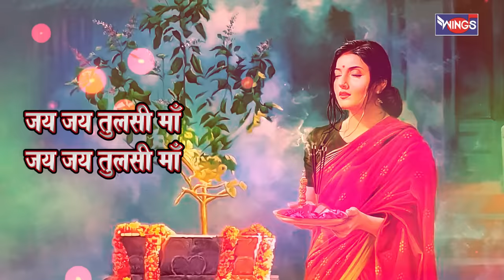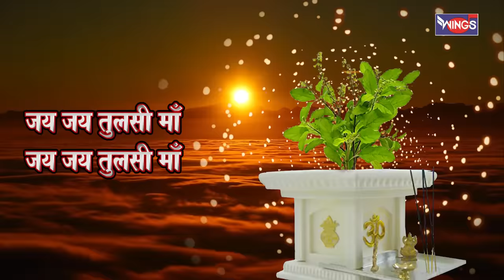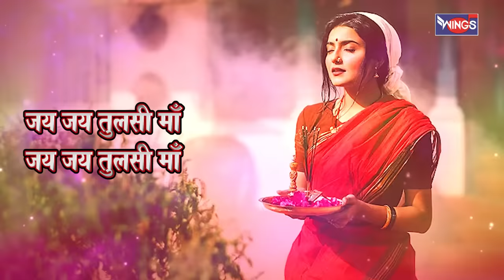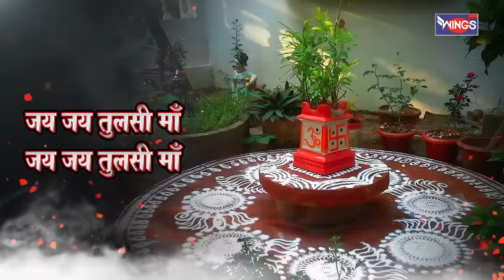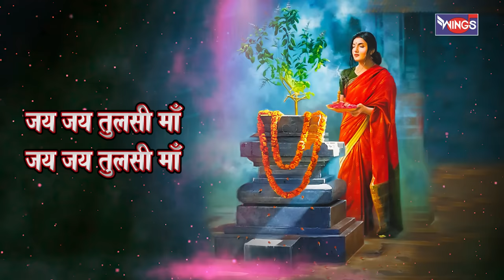तुलसी मैया तेरी महिमा न्यारी Tulsi Maa Teri Mahima Niyari | Tulsi Mata Bhajan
Singer : Pamela Jain
Lyricist : Shardul Rathod
Music Director : Samuel Paul
Graphics : Wings Music
Music Label : Wings Music